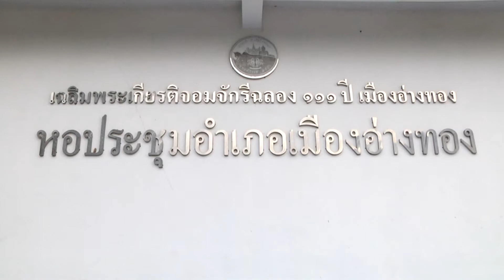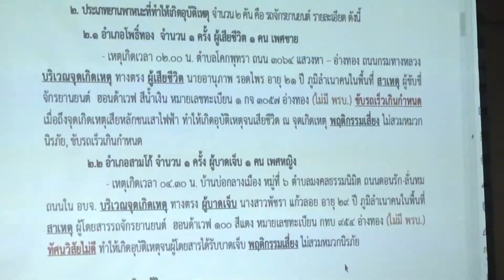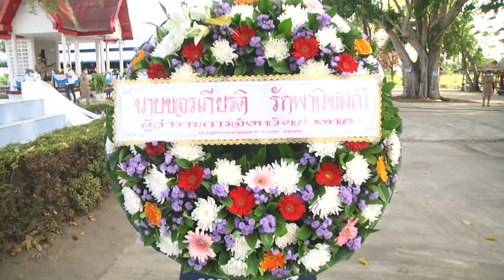สำนักงานประชาสัมพันธ์จังหวัดอ่างทอง บรรยายสรุปกิจกรรมเดือนเมษายน 2564